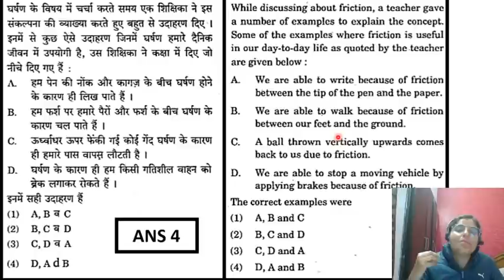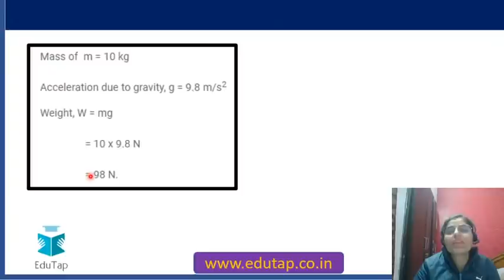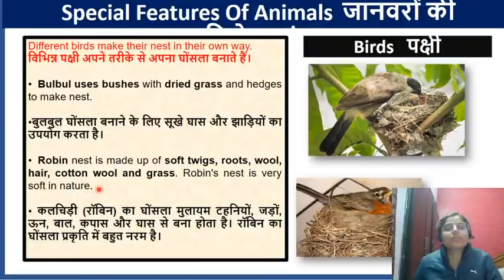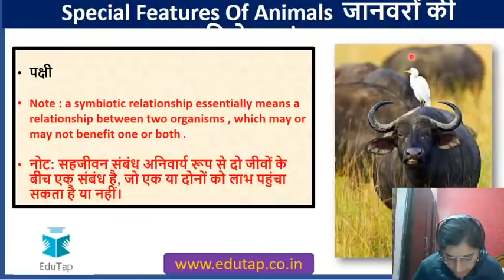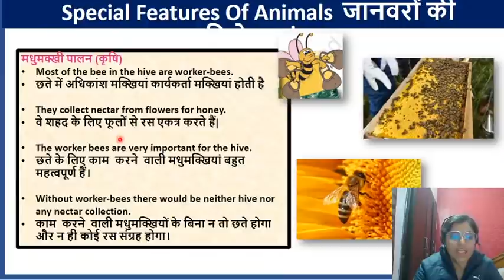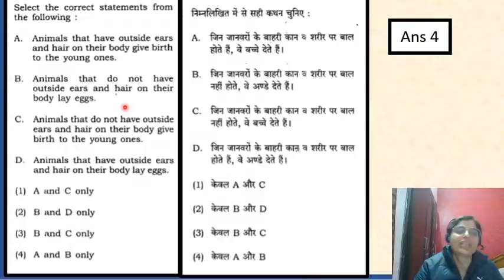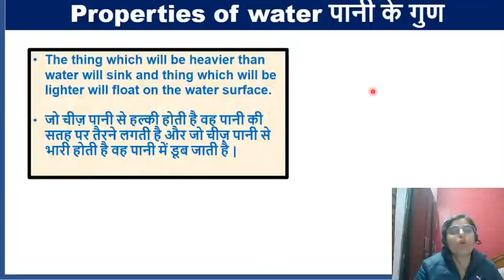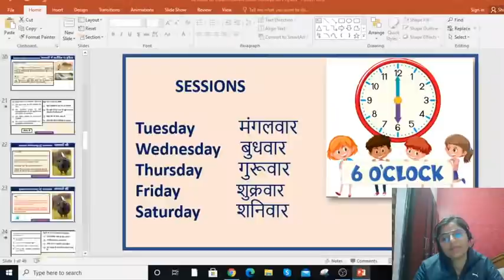CTET / All State TET | PYQs With Revision On Water , Animals And Basic Concepts Of Physics | EVS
In this video we shall be discussing – ( PYQs With Revision On Water , Animals And  Basic Concepts Of Physics )

PSTET Videos